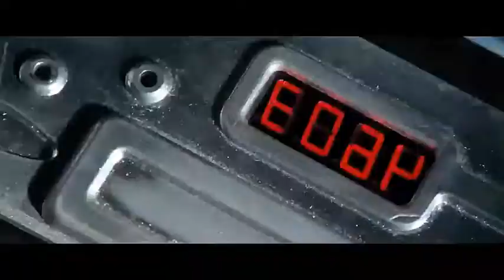MINI GUNS / MACHINE GUNS BEST FIGHT SCENE COMPILATION....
MACHINE GUNS MOVIE CLIP COMPILATION!